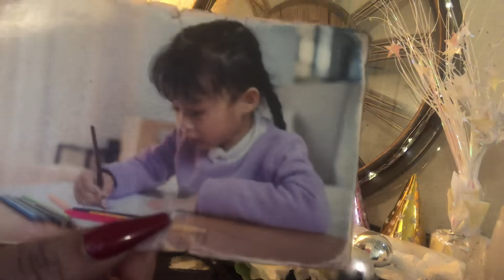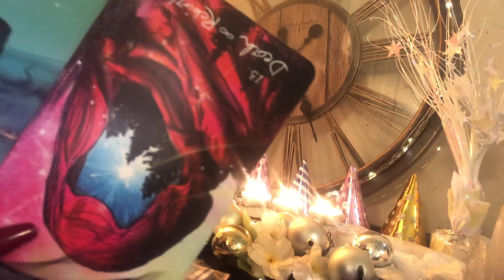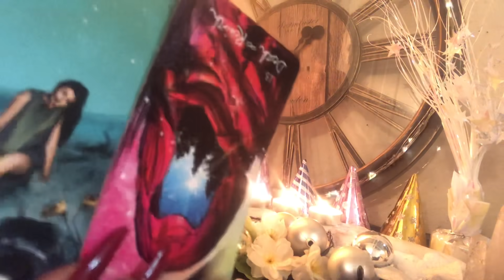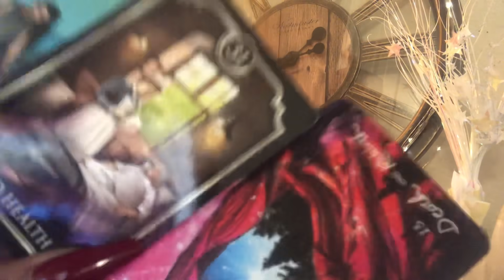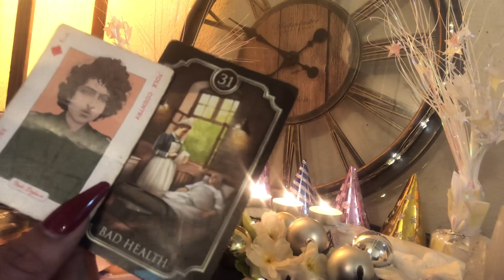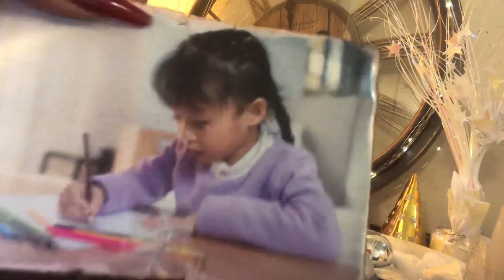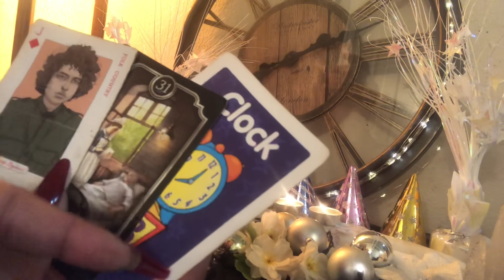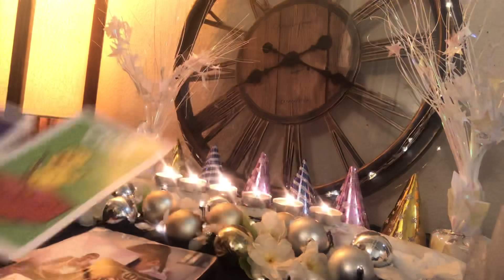Convent 🙏🏾✨ Message- Nu Moon 🌙 In Cap 🧢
👇🏾🔮Booking Info 🔮👇🏾

60 Mins Skype Reading -$88.88
45 Mins Skype Reading- $66.66
30Mins Skype Reading - $44.44
15Mins Skype Reading- $29

( Prerecorded 👇🏾)
25Min Video Reading - $36
15Mins Video Reading- $23

If you are with a 3rd party seller ( Amazon, Etsy, Shopify, FB, etc) ... Check the board for the sellers logo and you can add your biz in the comments. same for YouTube Readers... ( too many of you to add individually)

I’m a Libra ☀️